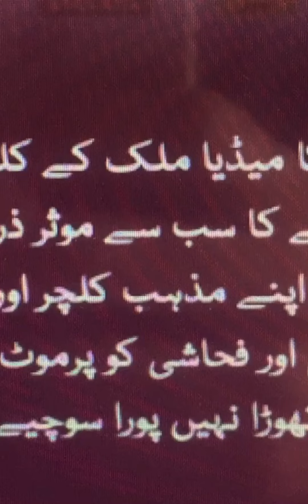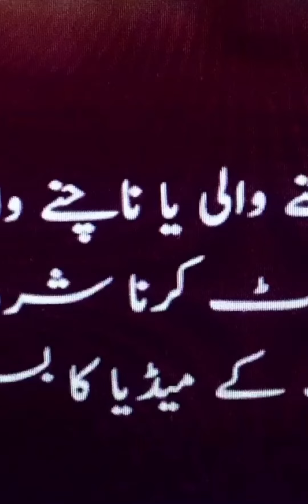Mera dil ye pukare |Viral Dance Girl Ayesha |Nida Yasir Morning Show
Viral girl Ayesha Omar
Viral girl interview in morning show
Viral girl dance full